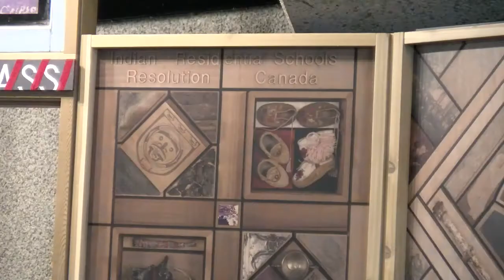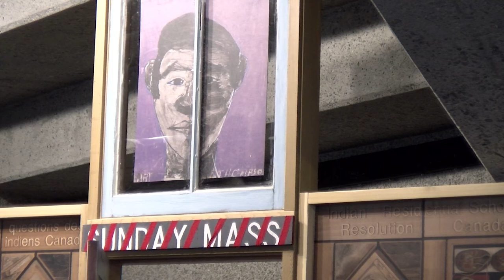May 30, 2022 - Witness Blanket - Reporter: Eddie Huband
Residential School survivors from the Northwest were afforded an opportunity to stand in front of the Witness Blanket to speak and share their personal stories on May 27.

A replica of the witness blanket has been on display at the Lester Center of the Arts in Prince Rupert for the month of May before it moves on as part of its nationwide tour.

"Truth telling, having that space for truth telling is just one of the priorities because in residential schools we're always shut down.You're always told to be quiet. Even children of survivors. I was told to be quiet. I was told to not tell the truth, that nobody's going to believe you. And so having ceremonies like this, it's really important for the for the survivors." said Arelene Roberts from the Indian Residential School Survivor Society.

The event, which was organized by the Indian residential School Survivor Society, had survivors and their families come up one by one to share the atrocities they experienced to their community.  Among those in attendance were Skeena-Bulkely Valley MP Taylor Bachrach and North Coast MLA Jennifer Rice.

"It's a powerful day and an important day. Being here with the witness blanket and with the survivors, it's just it's an opportunity for reflection and an opportunity to honor and support the people who've been who've been so deeply affected by residential schools," Bachrach told CFTK-TV News.

"I'm glad to see people from all across the Northwest here. It's important day. It's also very significant day in the fact that we're at the one year point of when the 215 children's remains were rediscovered, I guess you could say, in Kamloops. So yeah, today is a pretty significant day and I'm just happy to be a part of it," said Rice

Though events like these are crucial for the healing process, Robert says that the work is far from over and.

"We need to keep healing. And we have a lot of allies and supporters that stand with us. It's not just the survivors and the families. We all come together that is what reconciliation is, and that's what we've been doing for since 1995. We've been doing this for a long time and it was just given the title reconciliation, you know, and but it defined what we've already done, and what where we're going with continuing on with the healing." she said.